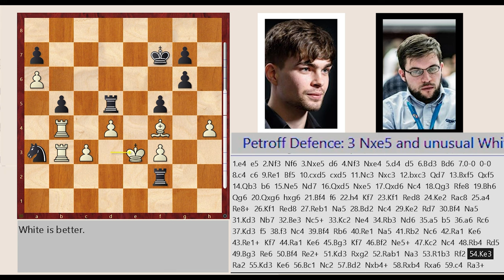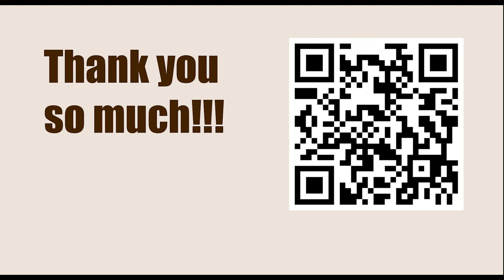Pro Chess League (PCL) 2023 - Round: 5.4 || Jorden Van Foreest vs M Vachier Lagrave - Mar 17, 2023